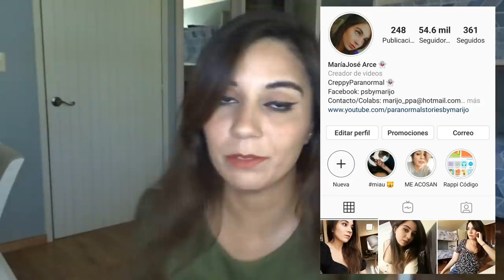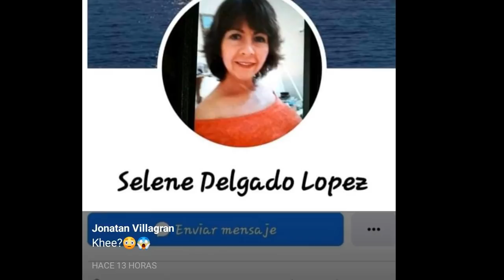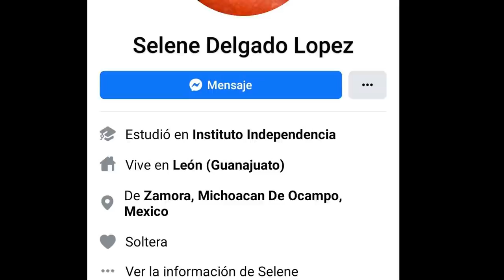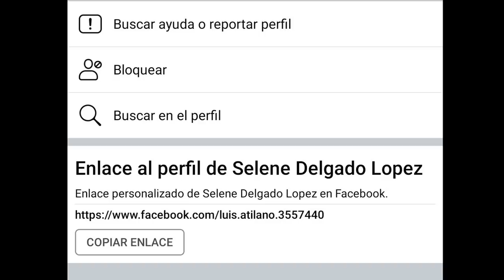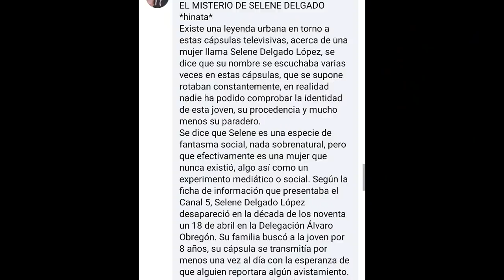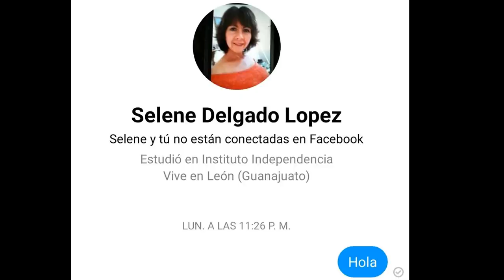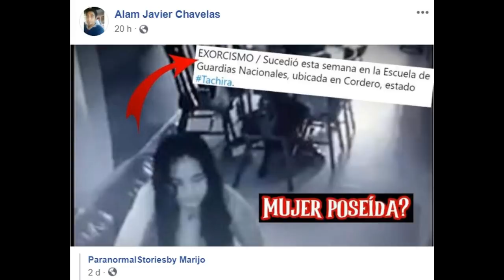SELENE DELGADO LOPEZ VIVE DONDE MISMO QUE YO Y LA TENGO EN MI FACEBOOK! WTF!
Código SHEIN 15%: Q3marijoarce15

Los quiero :)!